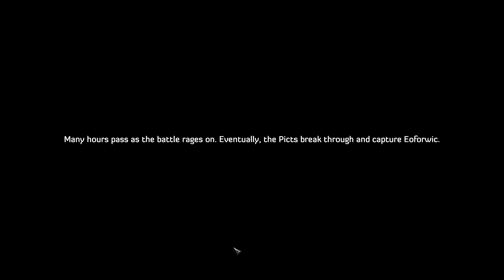Expeditions: Viking (Full Playthrough) Part 94 - Kingslayer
Expeditions: Viking is the follow-up to Expeditions: Conquistador by Logic Artists. In this game, we take on the role of a new thegn in the early Viking period, who must set out to rebuild their clan's hold and make it strong and prosperous again, while also sailing across the sea to trade or conquer!

This full playthrough of the game will be in keeping with the sort of character I played in Expeditions: Conquistador.